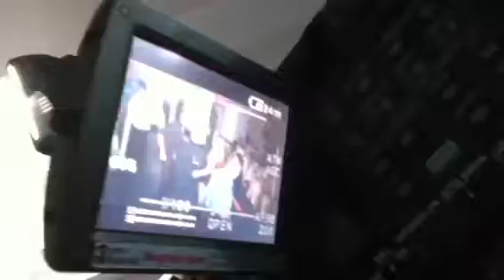David's banquetes 347-849-38-31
BAUTIZO DE LAS LINDAS PRINCESITAS
JACQUELINE Y PERLA DE LOS ANGELES